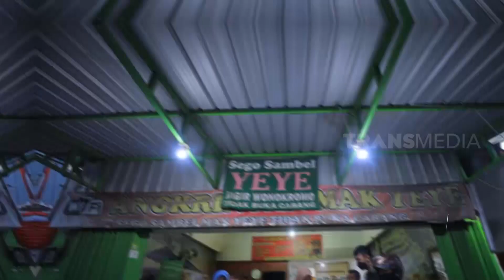Dani Izone Puas Kulineran di Sego Sambel Mak Yeye | MAKAN RECEH (13/10/22)